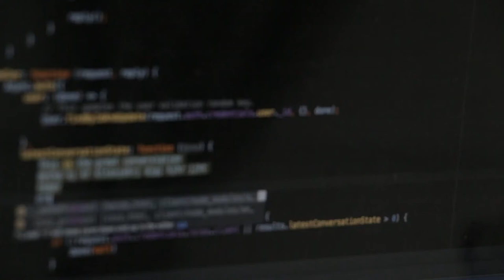Coding || No Copyright Video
CreatorsCloud is a free community for all content creators and filmmakers to share their unneeded content that could be used by other creators

A Video Library – No Copyright Videos for Content Creators & Filmmakers.

Video By Coverr-Free-Footage